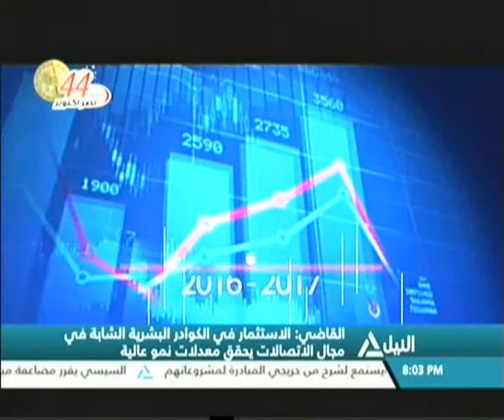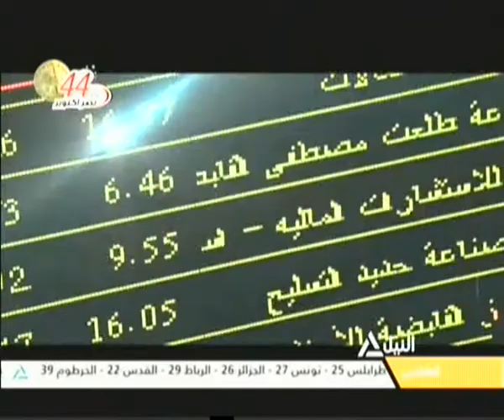بانوراما النيل الثامنة مساءً 15-10-2017